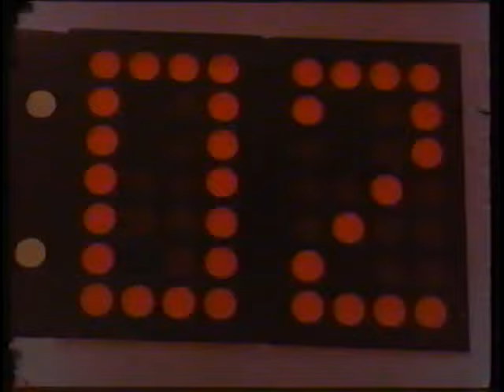Long Lost Schaefer Beer Commercials !! Willie Mays,Jerry West,George Blanda,Bobby Hull ..70's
Great vintage sports commercials you won't see anywhere else !!